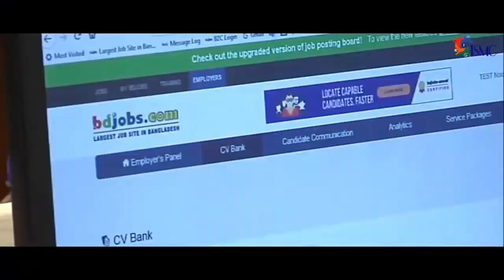বরিশালে বাড়ছে ইন্টারনেটের ব্যবহার, এগিয়ে যাচ্ছে বাংলাদেশ